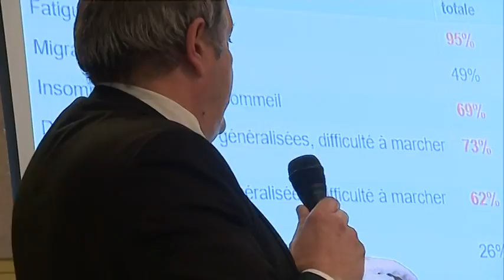Des victimes de l'implant Essure se retrouvent à Coutances